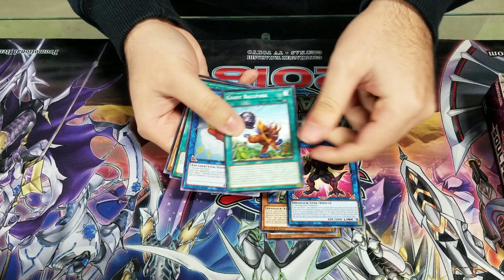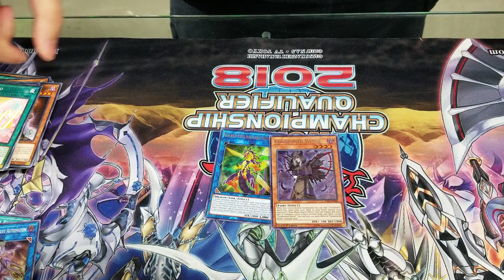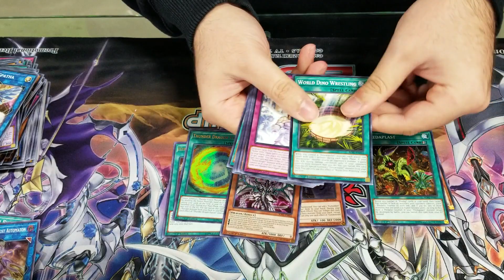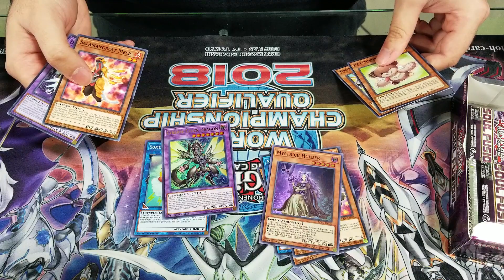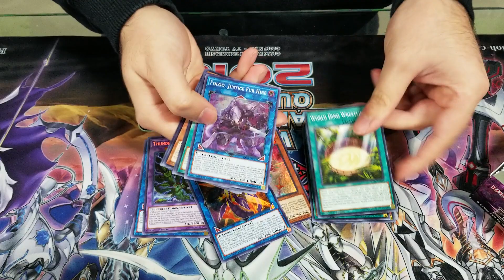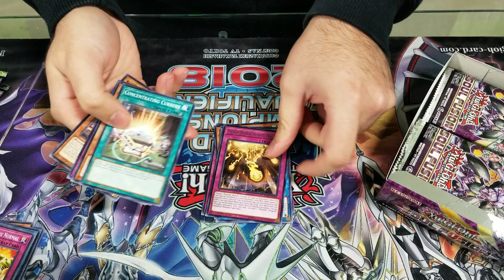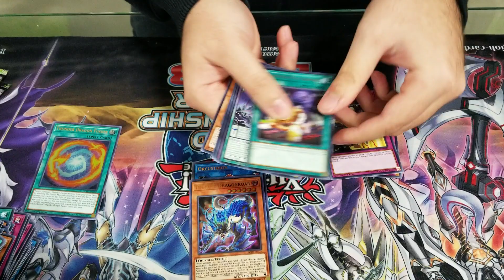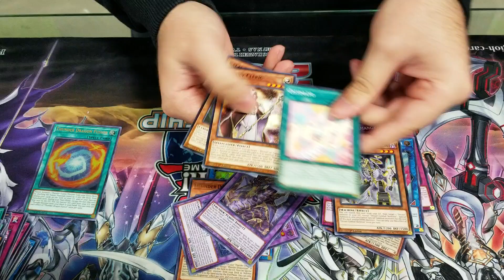Opening 3 Boxes of Soul Fusion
TeamVLR here with an early Soul Fusion Box Opening for you guys, we think we pulled some good stuff but what do you think?